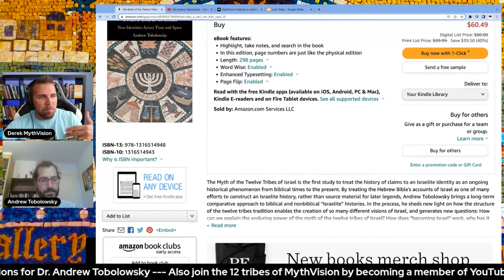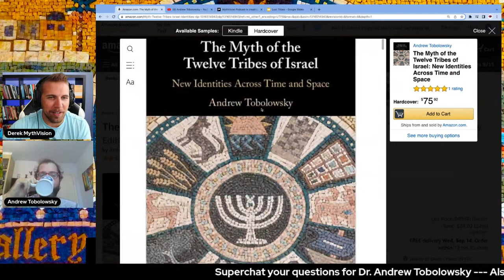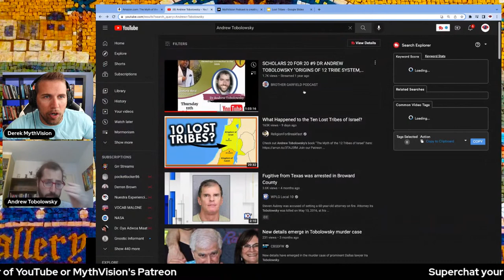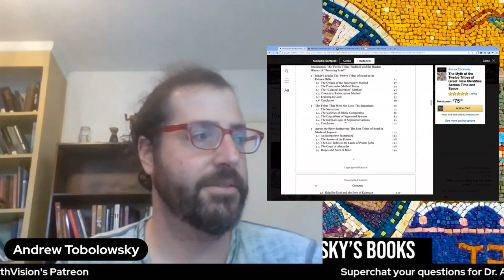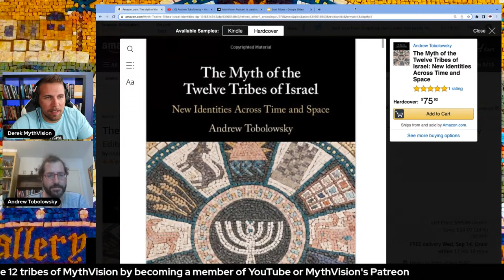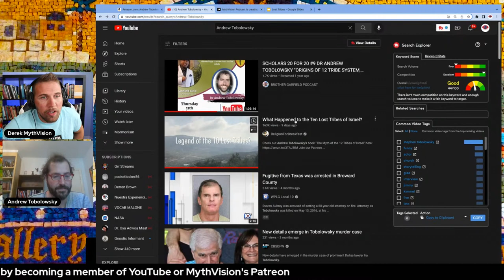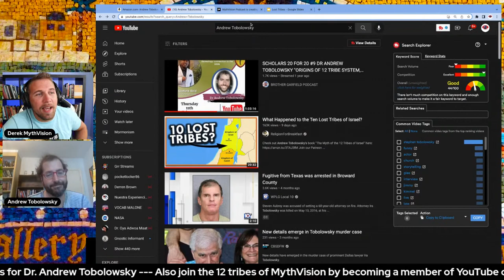The Myth of The Twelve Tribes of Israel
The Myth of the Twelve Tribes of Israel is the first study to treat the history of claims to an Israelite identity as an ongoing historical phenomenon from biblical times to the present. By treating the Hebrew Bible's accounts of Israel as one of many efforts to construct an Israelite history, rather than source material for later legends, Andrew Tobolowsky brings a long-term comparative approach to biblical and nonbiblical “Israelite” histories. In the process, he sheds new light on how the structure of the twelve tribes tradition enables the creation of so many different visions of Israel, and generates new questions: How can we explain the enduring power of the myth of the twelve tribes of Israel? How does “becoming Israel” work, why has it proven so popular, and how did it change over time? Finally, what can the changing shape of Israel itself reveal about those who claimed it?

Also check out Dr. Andrew Henry's video on the 12 tribes based off the work of Dr. Andrew Tobolowsky @ReligionForBreakfast